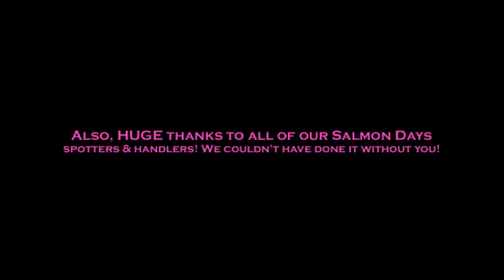Fursuiting at Issaquah Salmon Days 2012 Part 2 - Rainier Boulevard Stage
Back for our 4th year at the amazing Salmon Days festival, a big group of costumed performers and handlers, under the banner of Anthropaws, brought smiles, cheer and good-natured furry fun to the popular event. As usual, a great time was had by everyone involved!

This second part of the video features footage from the second area we were scheduled to occupy, the Rainier Blvd. area which featured a main stage with live music acts playing throughout the day.  The fursuiters had a blast dancing in front of the stage, and the crowded thoroughfare made for a nearly non-stop photo opportunity!

Although I didn't fursuit this time, I was responsible for organizing our appearance this year and managing our very large team of 11 fursuiters and 10 handlers/spotters.  Overall the day went amazingly well and we got tons of positive feedback about our appearance, and many of the festival's attendees left with some hugs, high fives, great memories and smiles all around - that's what we are all about!

Appearing in suit at Salmon Days 2012:
Ashfall
Frostbite
Heyu Bunny (performed by Axelroo)
Isak
Redclaw (as himself)
Redclaw (performed by Keyy)
Reo (by Da'alrakken)
Robbert Roo
Siber Hamster
Silver Wuffamute
Skyan

Video shot and edited by Kijani
Some footage contributed by Dolphin Echo